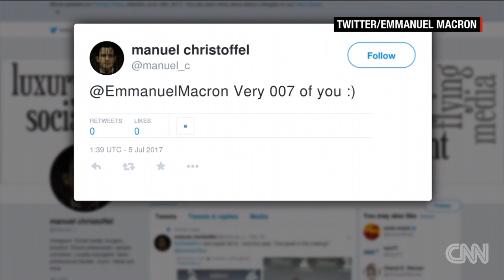Is that the French president or James Bond?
Twitter is loving a picture of Emmanuel Macron landing on a nuclear submarine.